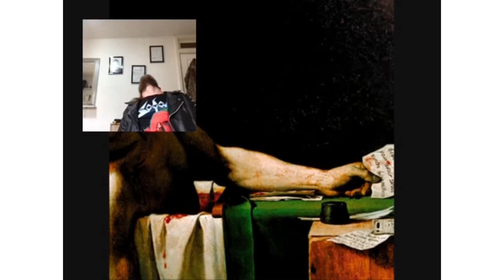Bullying my TikTok followers for their music taste #2